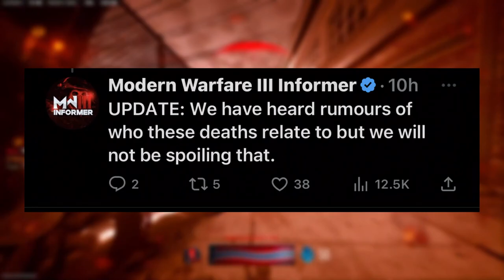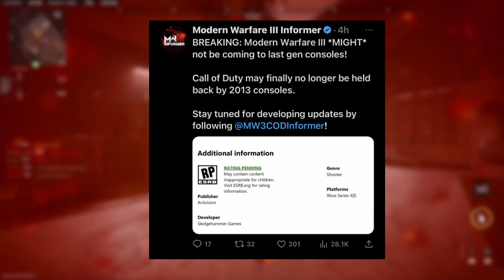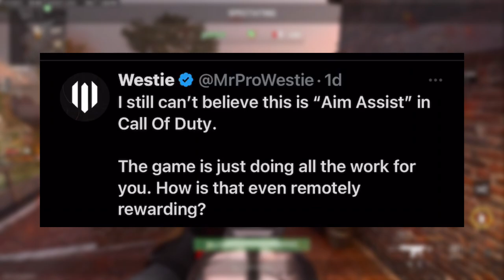VERDANSK is BACK! MW3 CAMPAIGN LEAKS! AIM ASSIST OverPOWERED!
- Hey in this video we talk about a bunch of new content and questionable actions by aimassist!